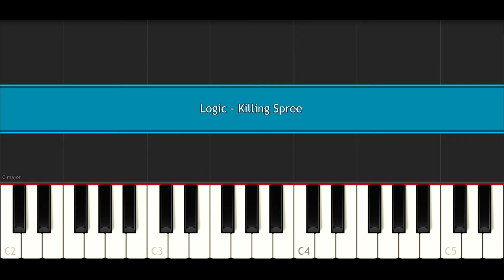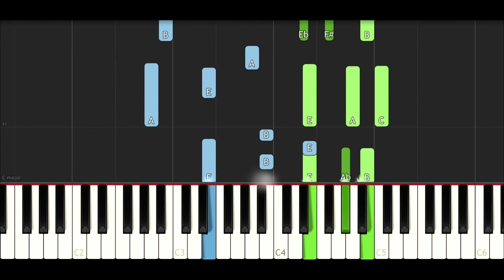Logic - Killing Spree (Piano Tutorial)